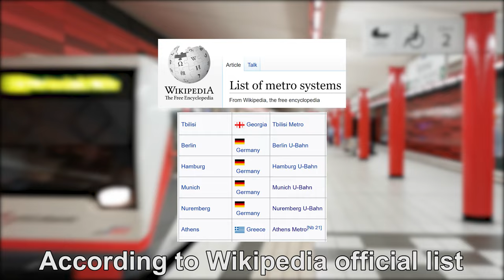🇩🇪 All the U-Bahn Lines in Germany (Berlin / Hamburg / Munich / Nuremberg ) (2022) (4K)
Intro : 00:00
Berlin - Line U1 - Line U1 : 00:17
Berlin - Line U2 - Line U2 : 03:13
Berlin - Line U3 - Line U3 : 06:00
Berlin - Line U4 - Line U4 : 08:29
Berlin - Line U5 - Line U5 : 10:11
Berlin - Line U6 - Line U6 : 11:25
Berlin - Line U7 - Line U7 : 12:45
Berlin - Line U8 - Line U8 : 14:00
Berlin - Line U9 - Line U9 : 15:16
Hamburg - Line U2 - Linie U2 : 00:57
Hamburg - Line U1 - Linie U1 : 03:55
Hamburg - Line U3 - Linie U3 : 06:34
Hamburg - Line U4 - Linie U4 : 08:56
Munich / München - Line U1 - Line U1 : 01:43
Munich / München - Line U2 - Line U2 : 04:36
Munich / München - Line U3 - Line U3 : 07:10
Munich / München - Line U4 - Line U4 : 09:32
Munich / München - Line U5 - Line U5 : 10:46
Munich / München - Line U6 - Line U6 : 12:00
Munich / München - Line U7 - Line U7 : 13:17
Munich / München - Line U8 - Line U8 : 14:37
Nuremberg / Nürnberg - Line U1 - Linie U1 : 02:28
Nuremberg / Nürnberg - Line U2 - Linie U2 : 05:17
Nuremberg / Nürnberg - Line U3 - Linie U3 : 07:51